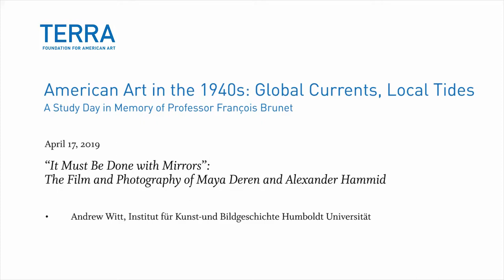“American Art in the 1940s: Global Currents, Local Tides" (6 of 10)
“American Art in the 1940s: Global Currents, Local Tides. A Study Day in Memory of Professor François Brunet” at Institut national d’histoire de l’art & Université Paris Diderot

Institut national d’histoire de l’art & Université Paris Diderot, Paris

This study day addressed the notion of the transactional both as a historically specific term, grounded in the particular cultural and intellectual context of the 1940s United States, and as a method of inquiry that focuses on reciprocal and mutually co-constitutive aspects of cultural production. The 1940s, which saw the end of the Second World War and the beginning of the Cold War, has been the focus of numerous scholarly publications in the fields of US history, political science, globalization studies, and literary and cultural studies. Yet the scholarship on American art and visual culture still tends to fraction the decade along the pre- and post-1945 divide. However, a number of recent publications, primarily focused on individual artists working at the time, challenge this situation and propose fresh perspectives on the period. This event aimed to contribute to the process of re-conceptualizing the 1940s by bringing together scholars and curators who offer alternative approaches to thinking about the decade.

In this video, Andrew Witt, Institut für Kunst- und Bildgeschichte Humboldt Universität, presents "'It Must be Done with Mirrors': The Film and Photography of Maya Deren and Alexander Hammid."

Speakers:

- Agathe Cancellieri, Université Paris 1, Panthéon-Sorbonne
- Eliane de Larminat, Université Paris Diderot
- Carolin Görgen, Université Paris Diderot
- Isadora A. Helfgott, University of Wyoming
- Angela Miller, Washington University in St. Louis
- Clément Pont, Université Paris Diderot
- Christa Noel Robbins, University of Virginia
- Gary Van Zante, Massachusetts Institute of Technology
- Cécile Whiting, University of California, Irvine
- Andrew Witt, Institut für Kunst- und Bildgeschichte Humboldt Universität